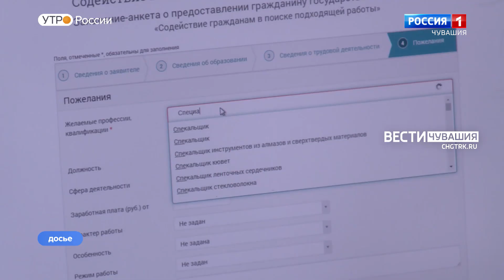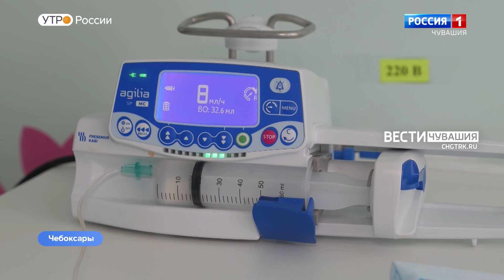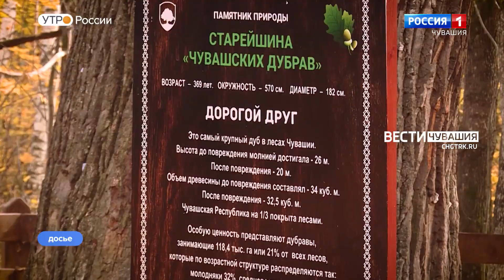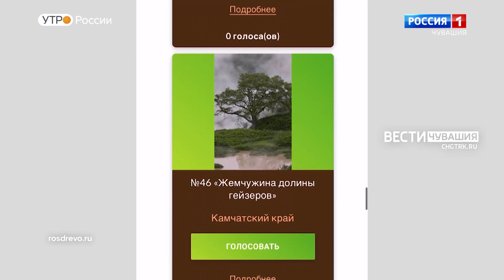Утро Вести. Чувашия. Выпуск от 03.05.2023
Как идет строительство нового корпуса из быстровозводимых конструкций в лагере "Бригантина"? И нет ли отставания от графика? Сегодня это выяснит наша съемочная группа. Следите за новостями.
В канун Дня Победы столичные детсадовцы встретятся с ветераном Великой Отечественной войны. Разговор между поколениями пройдет в Музее воинской славы Чувашии. Подробнее  - в наших информационных выпусках.